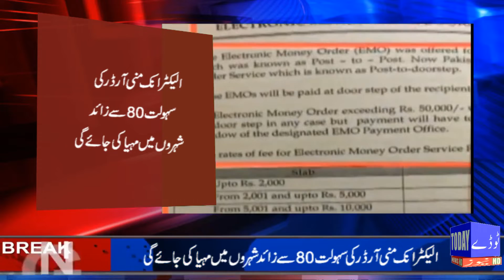PM Imran Khan To Launch Rapid Delivery Service In Pakistan | Today News HD